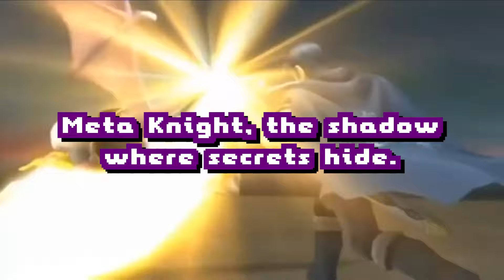What if AI made a Meta Knight song? (Kirby)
Kirby Super Star Ultra - Meta Knightmare

[Verse 1]
Under a mask, where dreams collide,
Meta Knight, the shadow where secrets hide.
Chasing the echoes of a silent roar,
With Galaxia's light, he opens the door.
A knight in armor, never seen bare,
Haunted whispers of a war he dares.

[Chorus]
Fly, Meta Knight, on wings of the night,
Cut through the shadows, bring forth the light.
Hero or foe? The line fades away,
In Dream Land's embrace, he's led astray.
Fly, Meta Knight, fight your fight,
On wings of the night, Meta Knight!

[Verse 2]
Sails the sky in the Halberd high,
With a crew that follows where his loyalties lie.
A blade that dances, swift and keen,
Through battles unseen, a warrior's dream.
Honor bound by his own decree,
In the mask, a reflection only he can see.

[Bridge]
Behind the visor, yellow eyes burn bright,
A soul torn between the darkness and light.
Can you see the knight without his guise?
A warrior's heart, the ultimate prize.

[solo]

[Breakdown]
Galaxia whispers, the stars call his name,
A legend unmasked, a flame reclaims.
Through trials and time, his resolve never bends,
Against cosmic foes, where the journey never ends.

[Outro]
In the veil of twilight, his tale spun,
Meta Knight, the enigma, and Kirby, the sun.
Bound by their fates, in the dance of the stars,
Together they're more, near yet far.